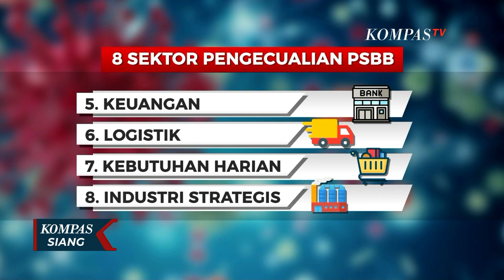PSBB Berlaku Mulai 10 April 2020, Pelanggar akan Ditindak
KOMPAS.TV - Mencegah penyebaran virus corona, Pemerintah Provinsi DKI Jakarta akan menerapkan Pembatasan Sosial Berskala Besar atau PSBB di berbagai sektor, mulai 10 April 2020.

Gubernur DKI Jakarta Anies Baswedan menegaskan ada tindakan tegas bagi masyarakat yang mengabaikan jarak sosial selama kebijakan PSBB berlaku.

Pembatasan sosial di ibu kota akan berdampak pada jam operasional angkutan publik, yakni mulai pukul 6 pagi hingga 6 sore dengan kuota angkut penumpang hanya 50 persen dari jumlah normal.

Beragam kegiatan yang bisa membuat keramaian pun dihentikan. Tindakan tegas akan diambil bagi masyarakat yang melanggar.

Selama pemberlakuan PSBB, Pemprov DKI Jakarta akan tetap menjalankan fungsi pelayanannya.

Pembatasan hanya berlaku bagi dunia usaha, kecuali delapan sektor ini: sektor kesehatan, pangan, energi seperti listrik dan SPBU, komunikasi, sektor keuangan, logistik dan distribusi, kebutuhan harian seperti warung atau toko, serta yang terakhir adalah sektor industri strategis.

PSBB akan diberlakukan selama dua pekan.